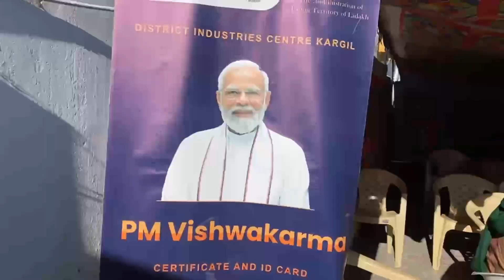Awareness programme on PM Vishwakarma held in Kargil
PRESS RELEASE

Kargil, Dec 28: To promote awareness and increase registration of beneficiaries, District Industries Centre (DIC) Kargil in collaboration with Municipal Committee Kargil today organized an awareness programme on Prime Minister Vishwakarma here in the premises of Auditorium Hall.

The event witnessed active participation of Common Service Centre (CSC)and UIDAI operators who updated Aadhaars and facilitated seamless filling of forms related to the PM Vishwakarma scheme.

Many enthusiastic attendees from the community also graced the camp  reflecting the widespread interest and support for such initiatives. The programme was aimed at  empowering individuals with necessary information and tools to benefit from the government schemes.

Administrator, Municipal Committee, Kargil
Imteeaz Kacho; Councillor-LAHDC, Baroo Constituency Advocate Khadim Hussain;Executive Officer MC, Kargil, Shafaqat Ali Khan and officials from the District Industries Centre  were present on the occasion. During the event, nearly one hundred Aadhaars were updated while a large number of beneficiaries were registered for the PM Vishwakarma Scheme.